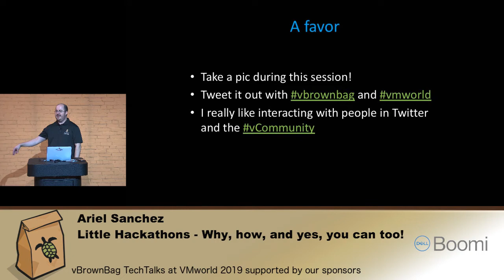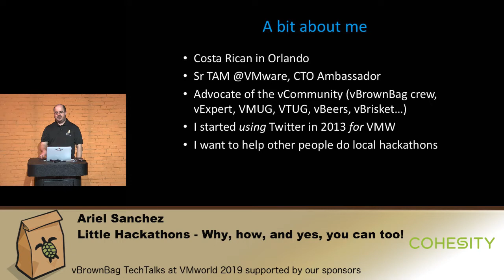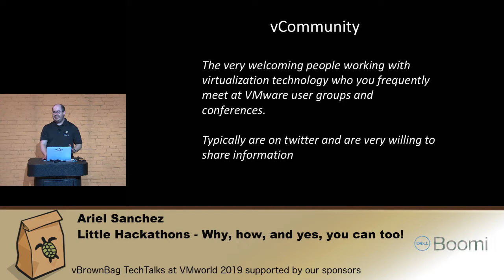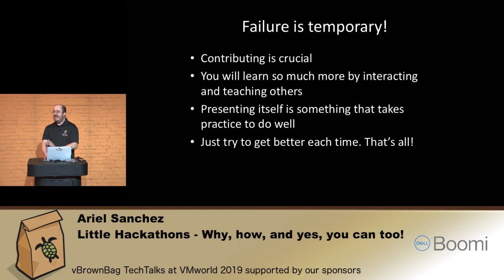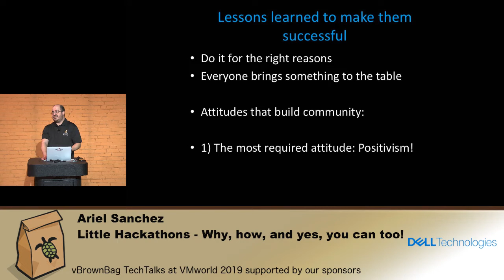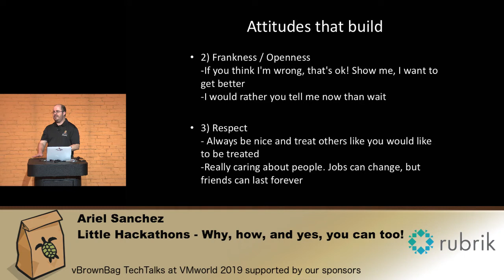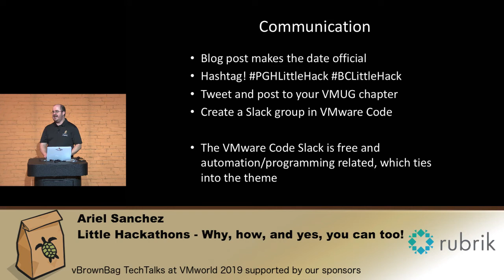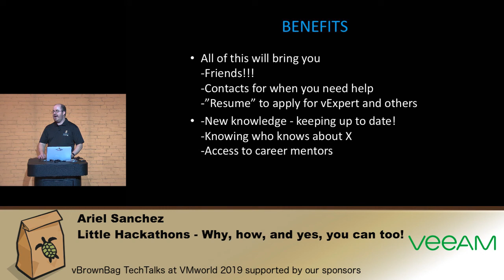Little Hackathons - Why, how, and yes, you can too! - Ariel Sanchez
It's hard to replicate them in your local community. But local hackathons are easy to setup and develop your local IT community, making friends and sharing knowledge. I know because I co-founded PGHLittleHack with Carl Capozza, to great success.
I want to share why I think Little Hackathons work so well, how you can get involved and help create them in your local IT community, and lots of lessons learned into what makes them successful. And if Carl comes to VMworld, we will give it together :)"\

*About vBrownBag*

*vBrownBag TechTalks*